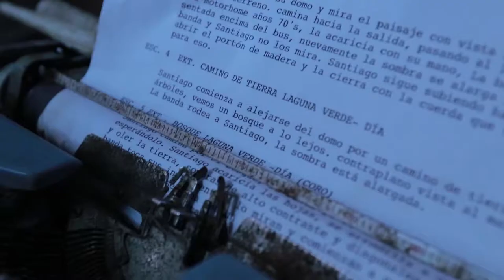Frankois - Irracional (Video Clip Oficial)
Tenemos el agrado de presentar el video clip "Irracional" , esperamos que les guste y tengan la oportunidad de compartir nuestro trabajo a sus amigos.

Agradecemos a "Hierofanía producciones",
"Instituto profesional Arcos", nuestro sello "Pulpa discos" y a cada uno de nuestros seguidores, un abrazo afectuoso para nuestra familia
Frankois.

Directora: Carla Marchant
Directora de arte: Carla Marchant
Asistente de Dirección: Rodrigo Sepulveda
Productor: Paula Marileo
Asistente de Producción: Rodrigo Sepulveda
Fotografia: German Colicoi
Camara: Jorge Sepulveda
Pos Producción: Luis Maulén

Productora:  Hierofanía Producciones